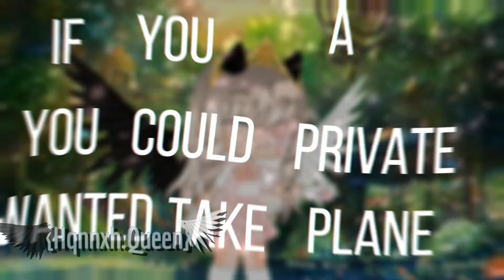Telepatia meme //Gacha club// //Loop// //Little hannah//